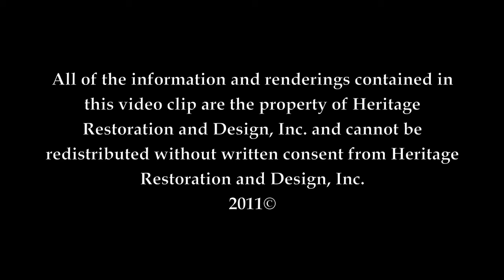Stained Glass Restoration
This is the longer version of our stained glass restoration project showing images of the windows being restored. This restoration process consisted of a complete releading of the existing glass windows. This releading process strengthens the window and increases its value. For more information on restoring stained glass windows please visit us on the web and click on 'stained glass and mosaics' in the side bar or you can click on this link and go directly to our stained glass repair and restoration pages